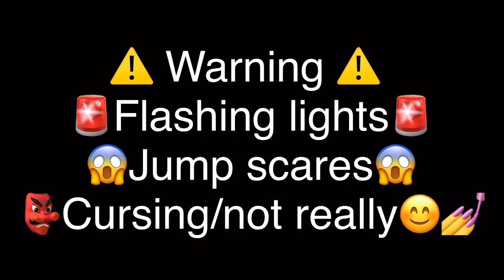Just Clips of me dying in fnaf Vr (JumpScares)